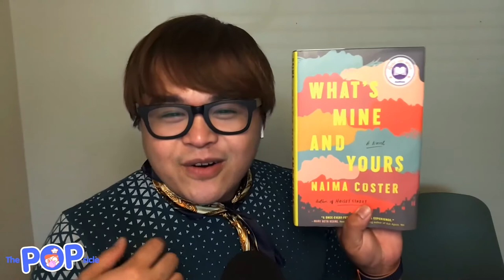What's Mine and Yours | The POPsicle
Welcome to The POPsicle, a sweet new show where friends lap up what’s new in pop culture! Today on the show, Allie is back for our POPsicle Book Club! We discuss her pick this time, What’s Mine and Yours by Naima Coster. We discuss RJ’s love for the three sisters trope, why generational trauma sucks, and why Allie should have a career in focus groups!

The POPsicle Podcast

The POPsicle is part of THE AMPLIVERSE! Find all of our shows at

Thanks to our special guest Allie for joining us! Search for Harry Potter and the Anxious Millennials wherever you get your podcasts!

Our next book episode is June 24th and will be on the book Good Company by Cynthia D’aprix Sweeney